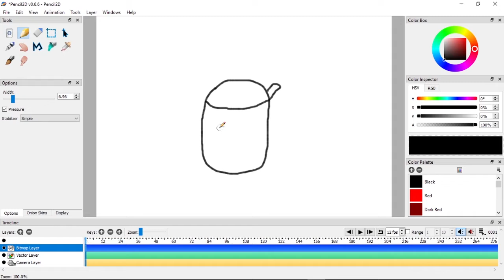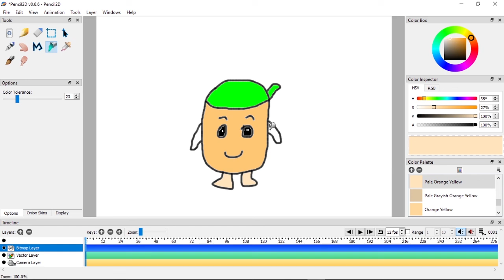Cara mudah menggambar kentang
Hello. Please don't forget to subscribe, also please leave a comment and let me your thoughts, And if you liked it, don't forget to hit the like button, and share with your friends.